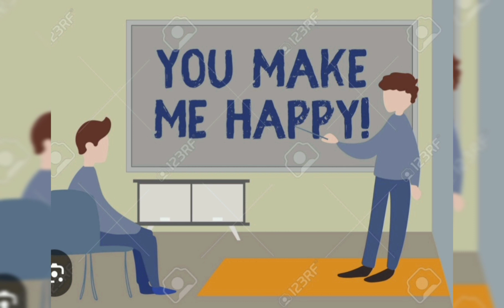બાળકોના રંગદાદા ભાગ ૧, વાર્તા ૧૫,૧૬